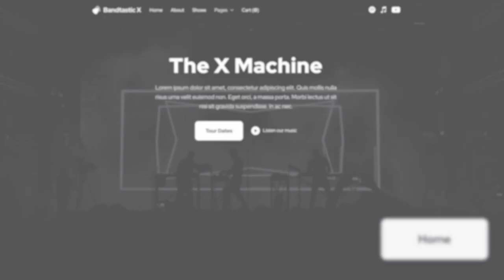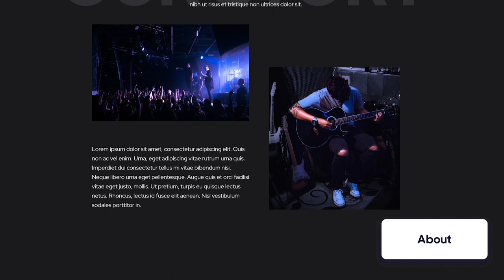Bandtastic X - Music Webflow Template | BRIX Templates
Our Bandtastic X Music Webflow Template has everything you music company will need. It comes with 13 pages, a responsive design, lightning fast website speed, Webflow CMS and much more - so don't miss out!

Our amazing Bandtastic X Webflow Template is ready to help you launch a world-class website for your music business as easy as 1, 2, 3.

— Get a sneak peek of the Webflow Template on our